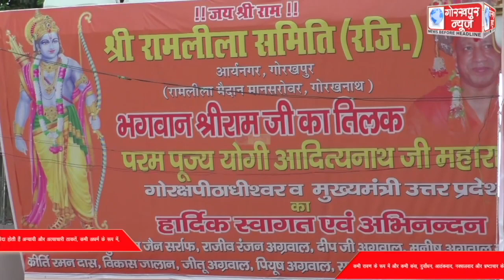GORAKHPUR NEWS 04-10-2022